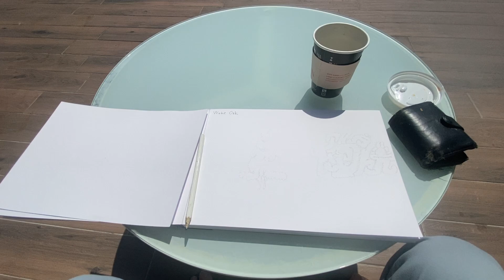Het grootste wonder.